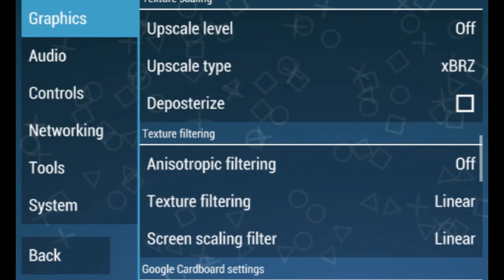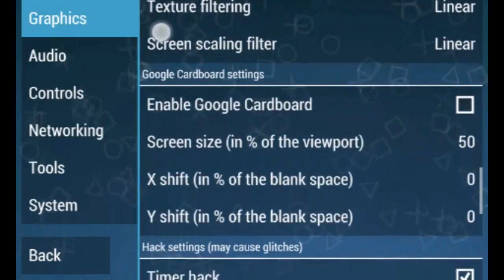PPSSPP - NBA 2K12 BEST SETTINGS - PSP Emulator (NO LAG)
In this video you will see how you can make the best out of ppsspp emulator to play the NBA 2K12 game And make it smooth. These settings might work for other NBA versions, such as 2k17, 2k16, 2k15, 2k14, 2k13, etc. The settings shown in the video will help you remove all the lag from the game and make your game run as smooth as it can get. Your NBA game will be lagless after this. I hope this video solves all of your issues with the game and the game does not slutter a bit!